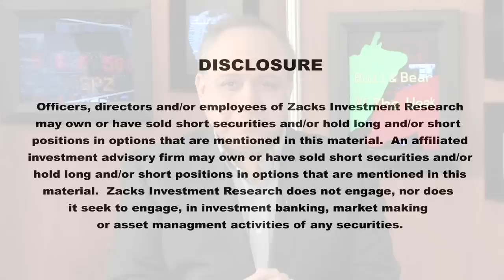Japan's Quantitative Easing Program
How Does this New Money Printing Affect U.S. Markets and Japan?